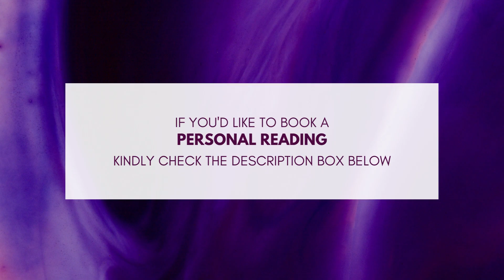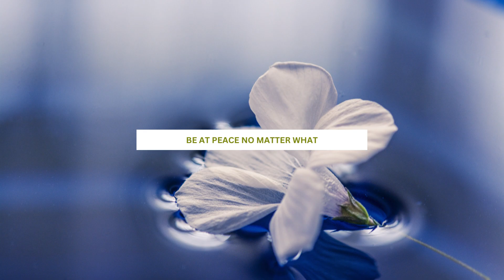Your Counterpart Discarded You Just To Get Stuck With Never Ending Bad Luck & No Choice Of Escape